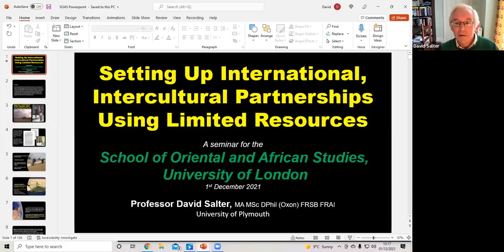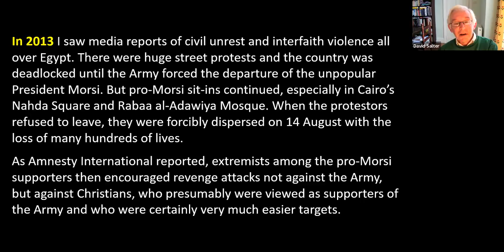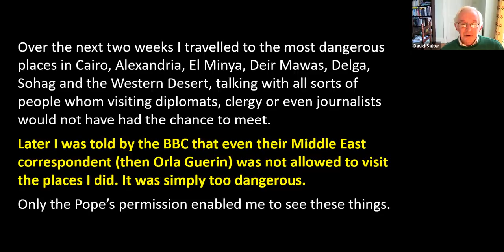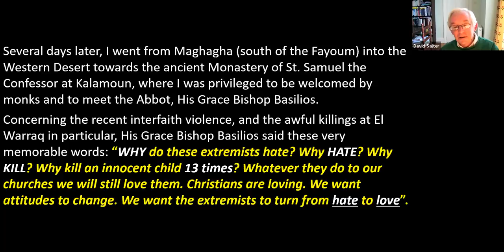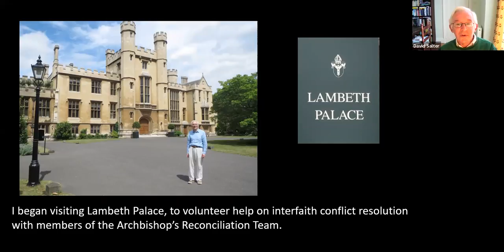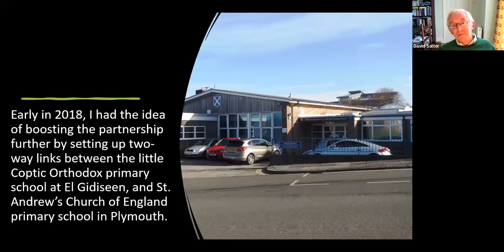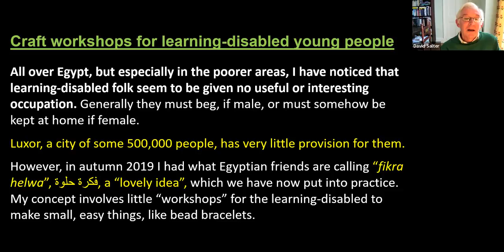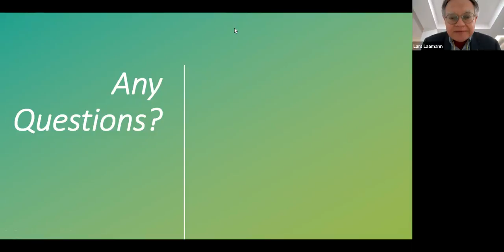CWC presentation by David Salter on how he set up a charity in Egypt. A فكرة حلوة “Lovely idea”!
Grants and other resources are always limited, often severely. But this need not stop us from beginning genuinely two-way partnerships based on increasing respect and understanding, which can achieve useful synergy. It is even possible to do this across initial barriers of distance, language and culture, using just self-funding to get things started. Examples will be given of small but growing, and now widely-commended, partnership projects in agricultural nutrition, rural primary education, and non-profit craft skills workshops for learning-disabled young people, which friends in Egypt called “fikra helwa” فكرة حلوة (“lovely idea”), giving us the brand name for the non-profit products!

The speaker would like to invite you to share his experience also beyond this CWC seminar recording. Do write to him!

David Salter graduated in physics (Durham), clinical medicine (Bart’s, London), research medicine (Oxford) and moral philosophy (Wales). He has worked in the NHS, in business, academia and Government advisory bodies in the UK and overseas, including being Chief Scientist of a FTSE-250 multinational, and the elected Cabinet Member for Adult Health & Social Care in his home city. His interests include Egyptology, and since 2013 he has done voluntary work all over Egypt, initiating international partnerships under often very difficult conditions. He is a Fellow of the Royal Anthropological Institute and the Royal Society of Biology.